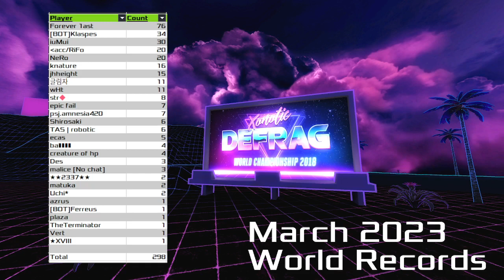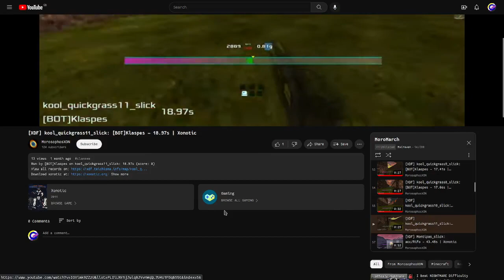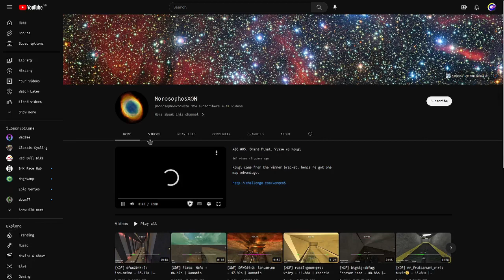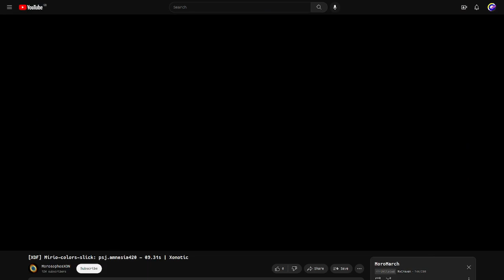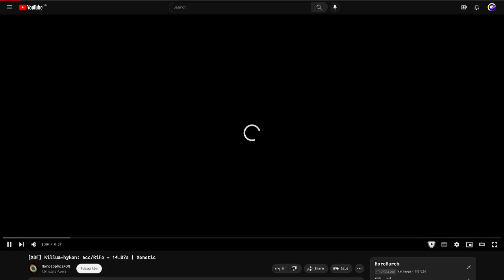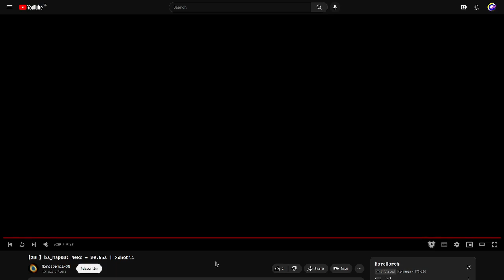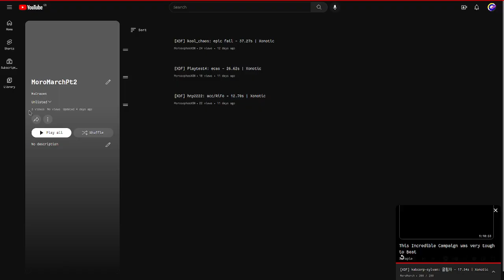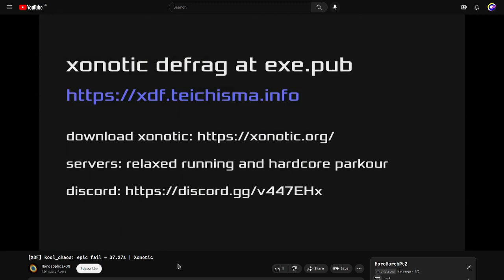March 2023 World Record Recap | Xonotic DeFraG World Record History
Damn, all done in one recording session this month! Some great records. A hell of a lot of slick quickgrass, and the early signs of the rocket rebalance. More from that next month for sure :3